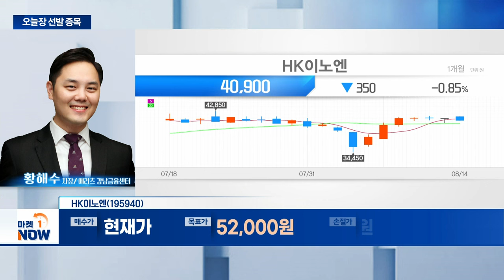HK이노엔... 연내 임상 3상 결과 발표 기대 | Market Now (20240814)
- 2분기 시장 예상치 상회 실적 발표
- 연내 임상 3상 결과 발표 기대
- '케이캡' 기술 이전 모멘텀 확대